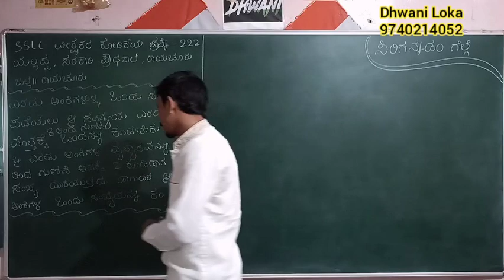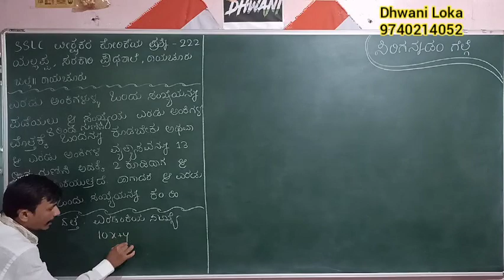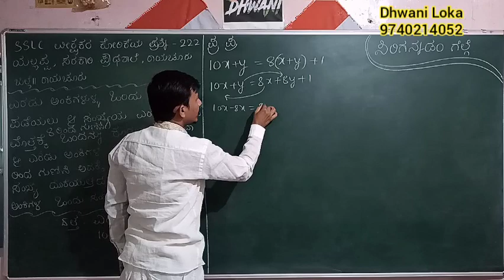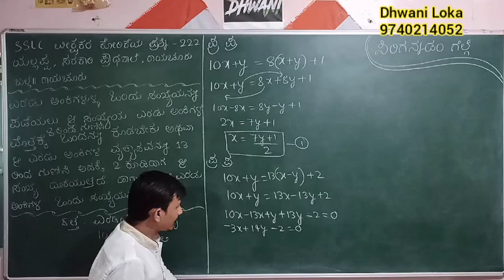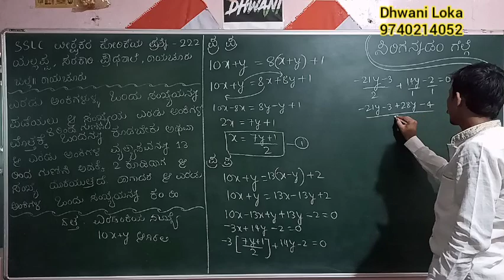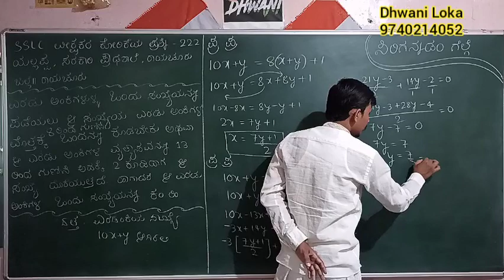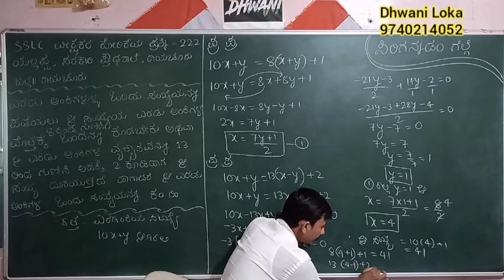SSLC MATHS IN KANNADA ವೀಕ್ಷಕರ ಕೋರಿಕೆಯ ಪ್ರಶ್ನೆ 222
Sslc Kannada Medium Maths Applied question and answers